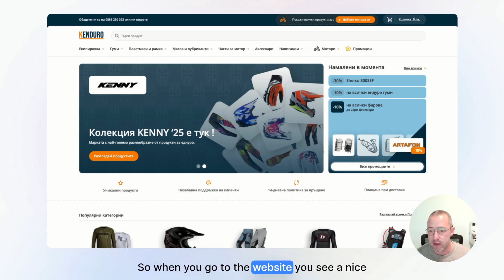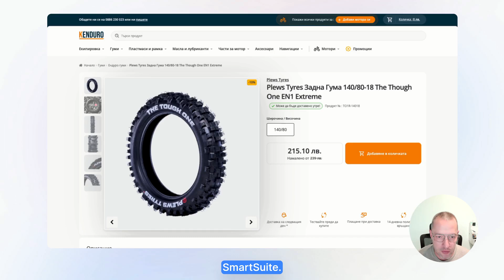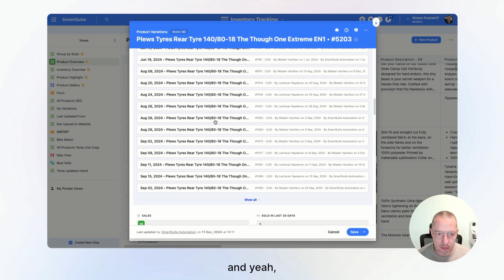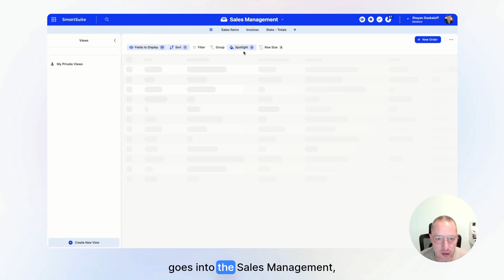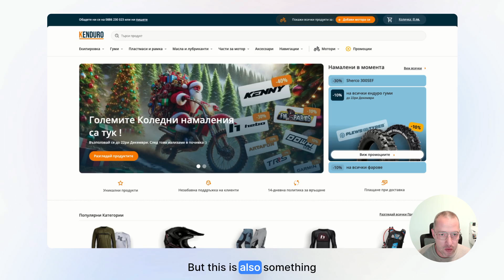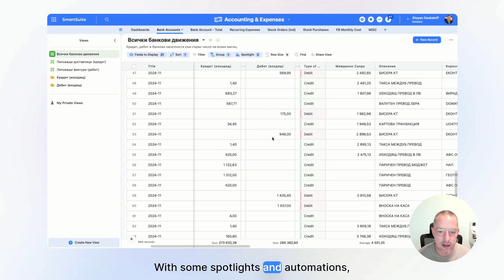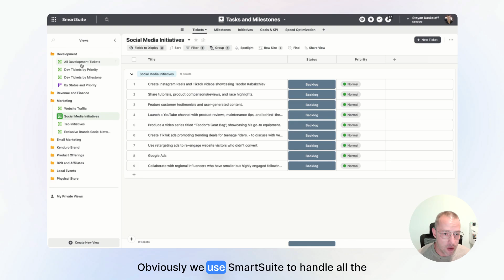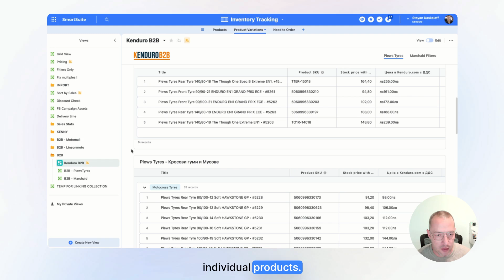How I Run an Entire E-Commerce Business Using Only SmartSuite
In this episode of the SmartSuite series, Stoyan, Lead Designer at SmartSuite, shares how he manages every aspect of his e-commerce side hustle using SmartSuite. From inventory tracking and sales to accounting, marketing, and more, everything is seamlessly integrated into a single platform.

Key Highlights:
0:00 Introduction and Overview
0:21 Running an E-Commerce Website with SmartSuite
1:09 Inventory Management and Product Updates
5:41 Automating Product Imports and Data Enhancements
6:55 Managing Sales, CRM, and Marketing Campaigns
10:00 Tracking KPIs, Orders, and Dashboards